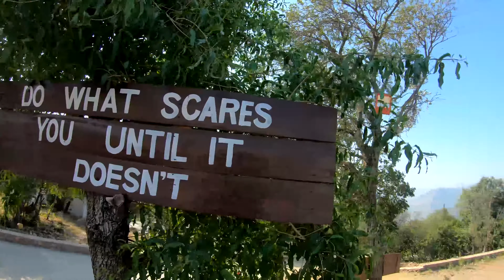Longest Zip line of South Asia | Zip line Pakistan | Skybridge Fastest Zip line | AR Ambitious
This is a new adventure spot of Pakistan, located at Cherat KPK.
Total distance: 1.6km / 1600 meters.
Speed: 75-95 kmh.
TICKET PRICE: 2500 pkr / person
if you like to experience in dive position then you have to visit on week days otherwise they will not allowed in weekends.
I hope you like the video, do share your reviews :)